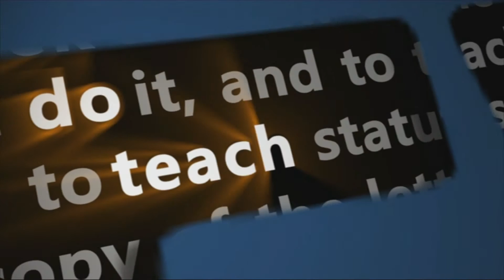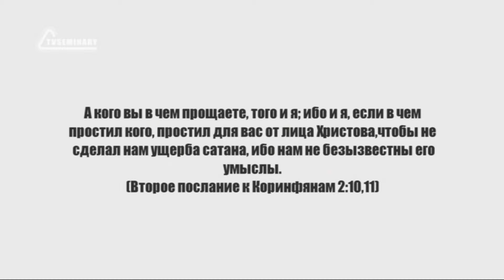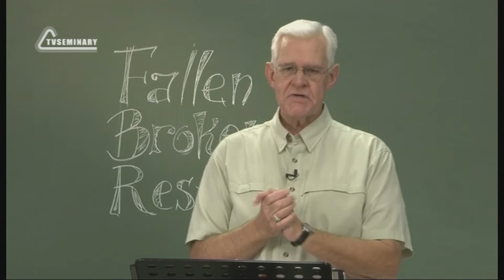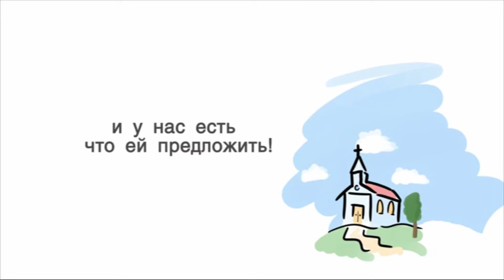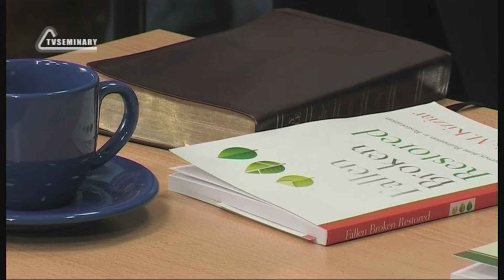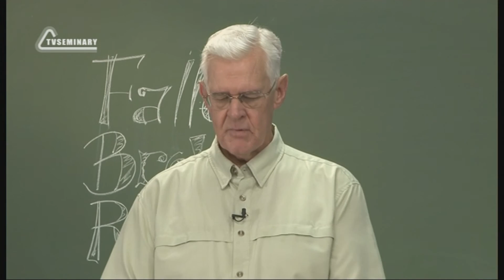PT224 Rus 11. Восстановление. Как относиться к христианину после покаяния.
Восстановление происходит моментально, но согрешившему верующему необходимо перестроить свою жизнь. В этом фрагменте лекции "Восстановление" Деннис Киззиар объясняет, как следует относиться к человеку после покаяния и:
- перечисляет вопросы, которые могут появиться у покаявшегося верующего;
- объясняет, как церковь должна относиться к верующему человеку, который пришел в церковь с покаянием;
- рассматривает контекст второго послания к Коринфянам;
- разбирает ключевые слова и выражения из второго послания к Коринфянам 2:5-11.